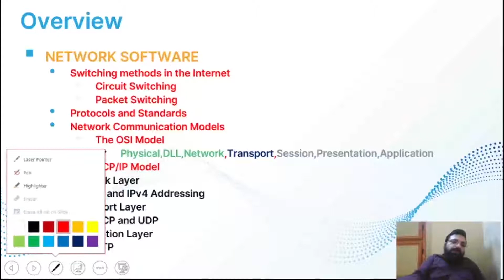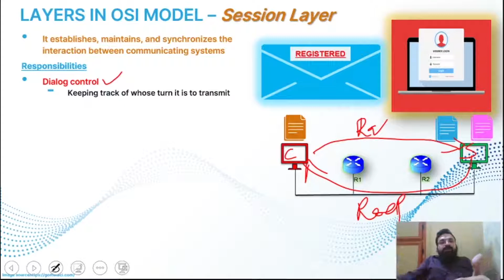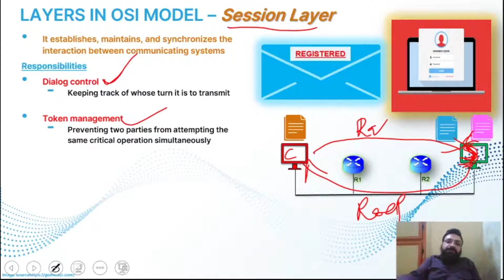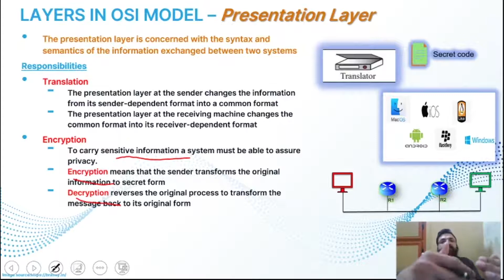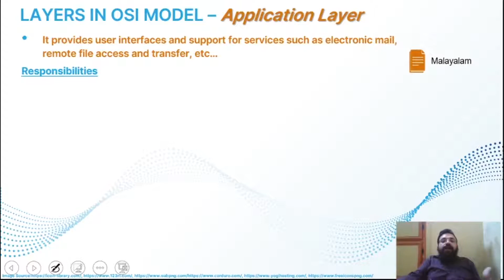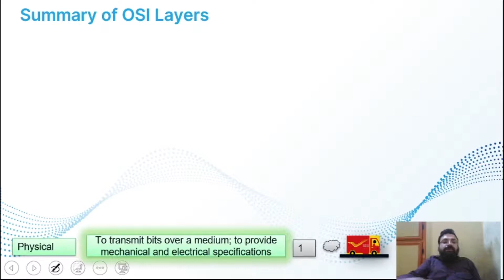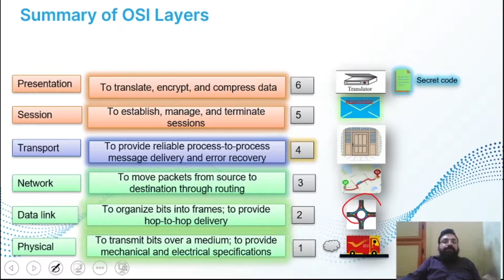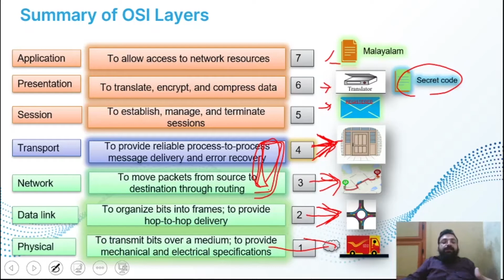31_OSI Reference Model_VI_Application,Presentation,Session Layers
To watch full videos click the following links
 Computer Network
Packet Tracer
This video explains/answers the following:
1) OSI Reference Model
2) What is OSI Reference Model
3) Layers in OSI Reference Model
4) What are the different Layers in OSI Reference Model
5) Application Layer in OSI Reference Model
6) Functions of Application Layer in OSI Reference Model
7) What is Application Layer in OSI Reference Model
8) What are the functions of Application Layer in OSI Reference Model
9) Presentation Layer in OSI Reference Model
10) Functions of Presentation Layer in OSI Reference Model
11) What is Presentation Layer in OSI Reference Model
12) What are the functions of Presentation in OSI Reference Model
13) Session Layer in OSI Reference Model
14) Functions of Session Layer in OSI Reference Model
15) What is Session Layer in OSI Reference Model
16) What are the functions of Session Layer in OSI Reference Model
17) OSI Reference Model in Malayalam
18) What is OSI Reference Model in Malayalam
19) Layers in OSI Reference Model in Malayalam
20) What are the different Layers in OSI Reference Model in Malayalam
21) Session Layer in OSI Reference Model in Malayalam
22) Functions of Session Layer in OSI Reference Model in Malayalam
23) What is Session Layer in OSI Reference Model in Malayalam
24) What are the functions of Session Layer in OSI Reference Model in Malayalam
25) Presentation Layer in OSI Reference Model in Malayalam
26) Functions of Presentation Layer in OSI Reference Model in Malayalam in Malayalam
27) What is Presentation Layer in OSI Reference Model in Malayalam
28) What are the functions of Presentation Layer in OSI Reference Model in Malayalam
29) Application Layer in OSI Reference Model in Malayalam
30) Functions of Application Layer in OSI Reference Model in Malayalam
31) What is Application Layer in OSI Reference Model in Malayalam
32) What are the functions of Application Layer in OSI Reference Model in Malayalam